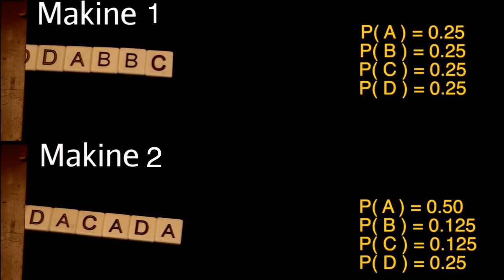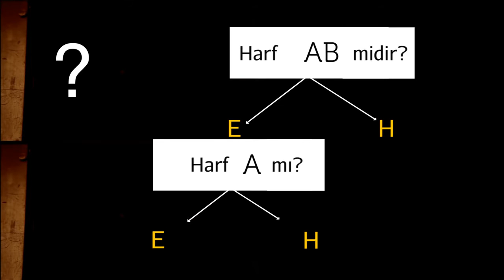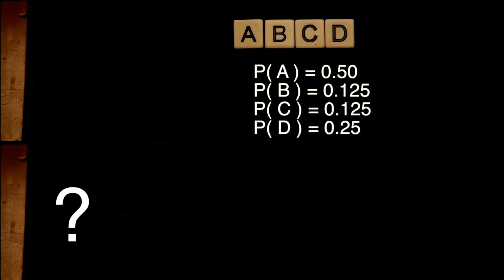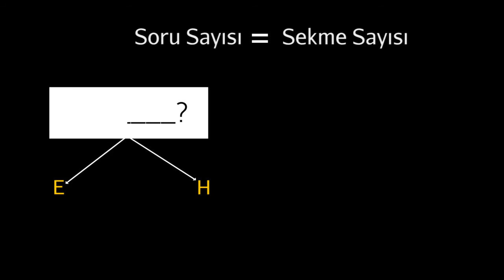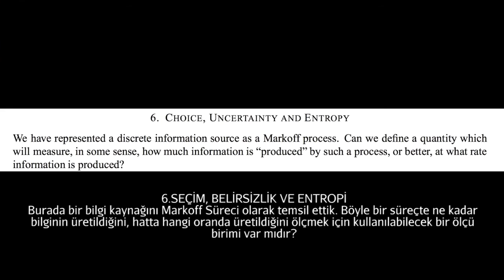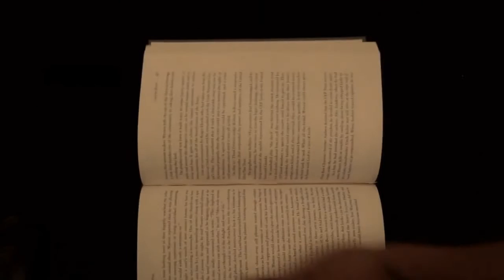Bilgi Entropisi (Bilgisayar Bilimi / Bilgi Kuramına Yolculuk)